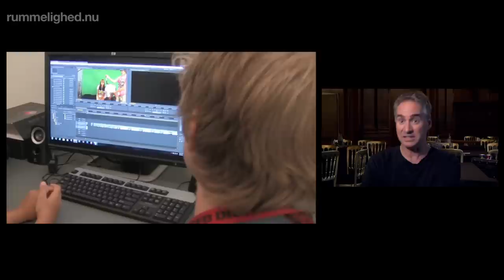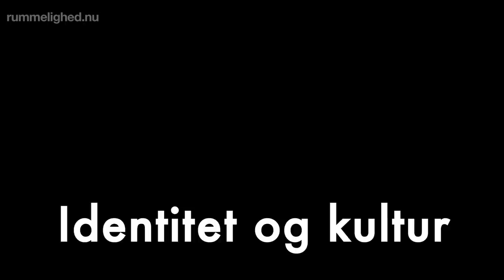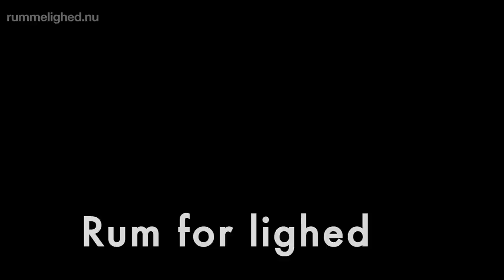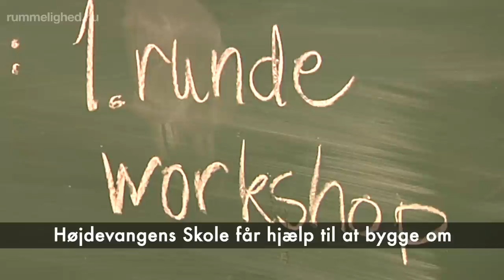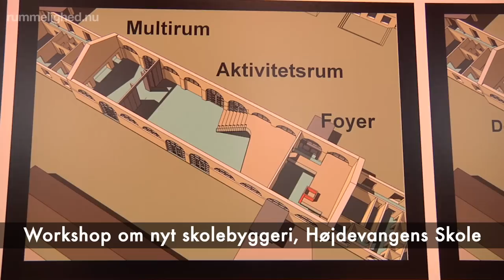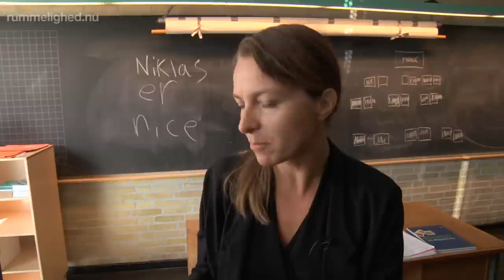Center for Rummelighed, præsentationsfilm 2013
Ikke til offentlig visning. del venligst ikke!
Not for public viewing, please do not share!